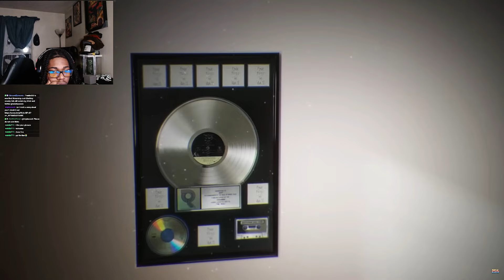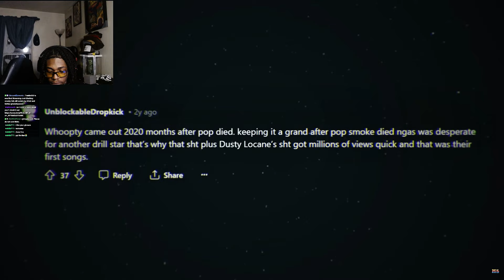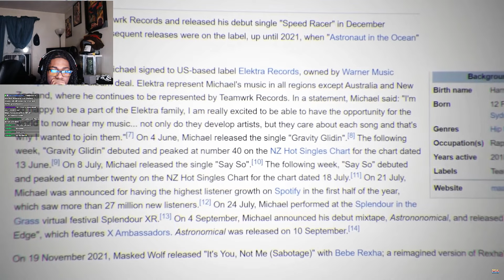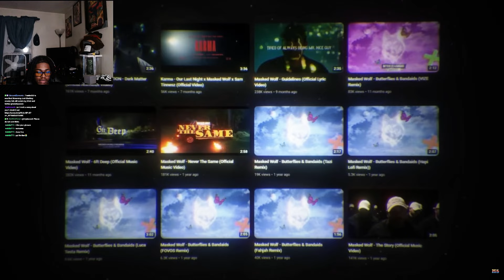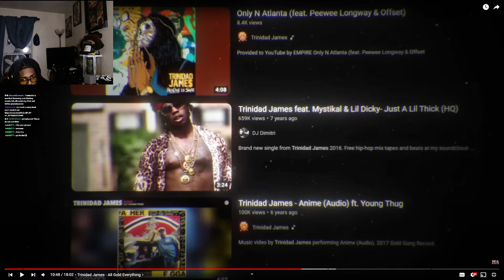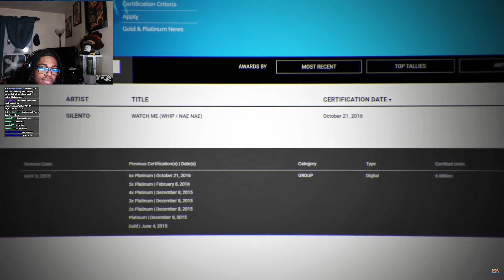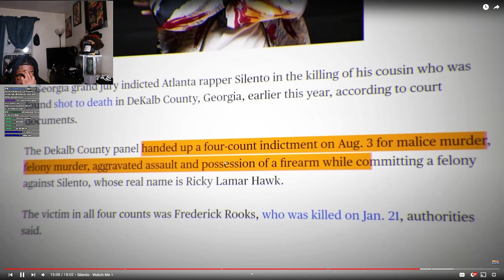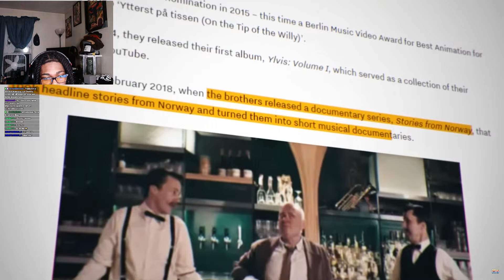Where Are Rap's ONE HIT WONDERS Today? REACTION | Trunkz Reacts